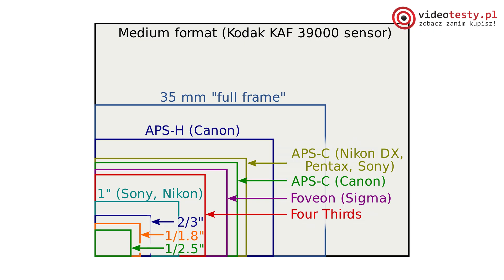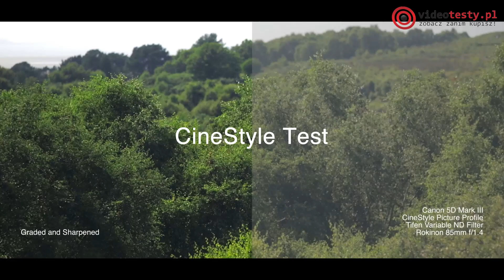Jak Wybrać Najlepszą Lustrzankę 🐪 PORADNIK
Część z nas nierzadko staje przed wyborem swojej pierwszej lustrzanki, która tak na prawdę może być pierwszym profesjonalnym aparatem fotograficznym. Dzisiaj postaram się Wam doradzić w tym, na co warto zwracać szczególną uwagę przy zakupie. Serdecznie zapraszam do lektury!

▼ Poznaj Najlepsze Lustrzanki na rynku! ▼▼▼

MEGAPIKSELE NIE SĄ NAJWAŻNIEJSZE...
Należałoby również obalić mit na temat Megapikseli. Wielu z nas sugeruje się przy zakupie aparatu liczbą jego MP. To jasne, że liczby 50 MP, 100 MP brzmią kusząco, natomiast nie mają one większego wpływu na nasze zdjęcia. Przykładowo, zdjęcie 50 MP będzie od zdjęcia 24 MP (taką rozdzielczość uważam za standard, dopóki nie zamierzamy drukować naszego zdjęcia na bilbordy) będzie 2-krotnie większe, ale mówimy tu o polu zdjęcia. Oznacza to, że jego krawędzie będą większe dokładnie 1,414 razy dłuższe (2). Rezultat jest taki, że różnica ta nie będzie przy wydrukach rzędu A3 (nawet A2) bardzo widoczna (prawdopodobnie nie będzie widoczna wcale).

Ekipa
VideoTesty.pl